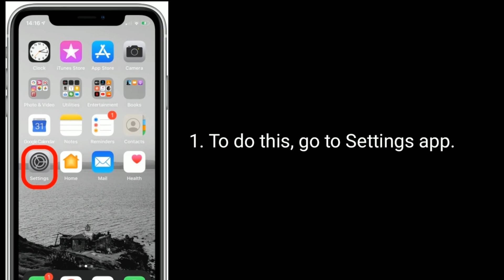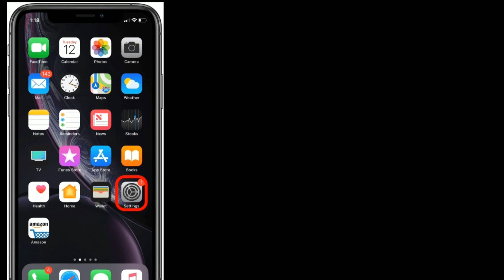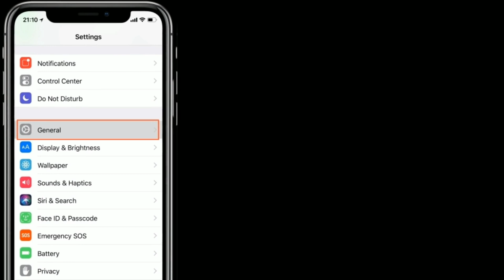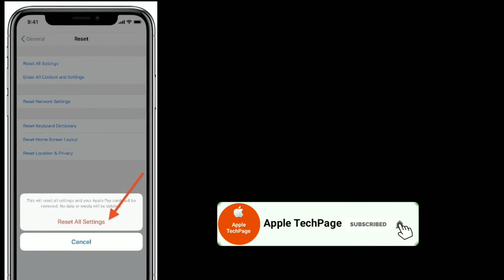How to Fix iPhone 12 Pro Max, 11 Pro Max, XS Max, XR and X Camera Green Line Issue [Fixed]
How to fix iPhone 12 pro max camera green line issue, iPhone 12 camera purple line issue after iOS 14 update.